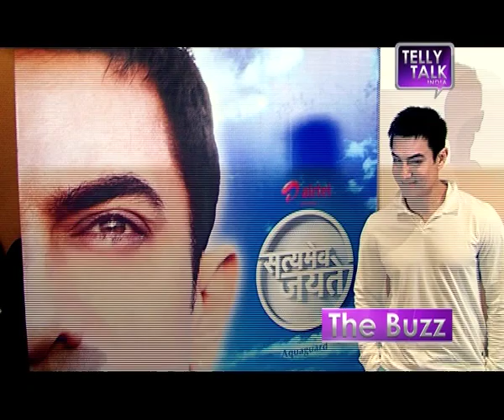Salman Khan demands 5 crore per episode for Bigg Boss 7